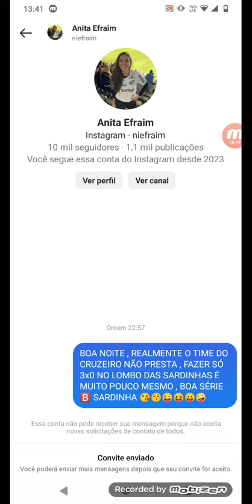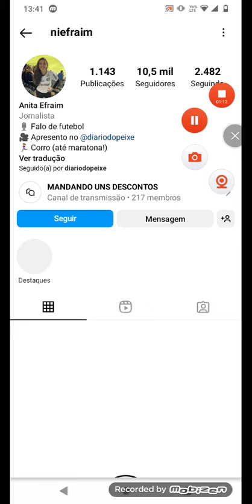jornalista do santos que falou mal Do Cruzeiro não aguentou a pressão e me bloqueou no Instagram 😂😂😂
Meu Pix 👇
Chave Aleatória
29bc4fb0-7d69-421b-aeba-cf0f7ea4c0e3

Dá Próxima Lavem Bem A Boca Pra Falar Mal Do Cruzeiro , Porque A Bunda De Vocês Estão No Lugar Da Boca De Vocês , Por Isso Sai Tanta Merda .